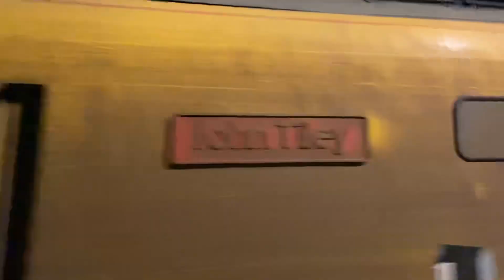97302 and 97304 accelerating through Wrenbury - 10 12 2022